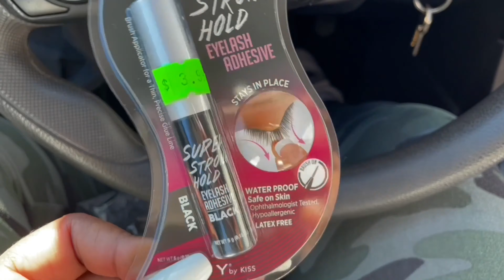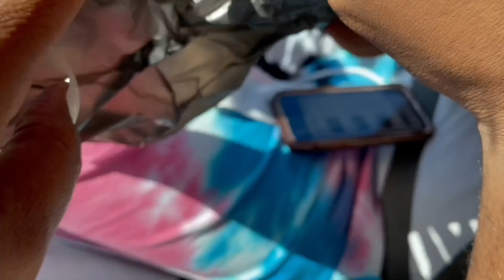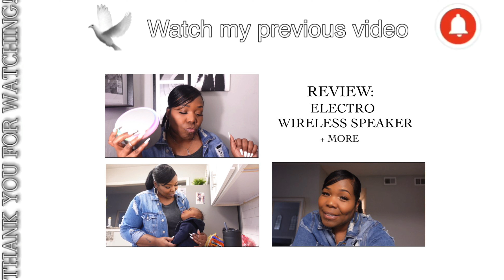GUESS WHO'S DRIVING? BUFFALO WILD WINGS, KEASON'S BIRTHDAY AND CAR SEARCHING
Thank you for choosing this video I appreciate you so much!

* LEGEND’S BIRTH DETAILS

* Weight at birth - 7 pounds 11 ounces

* 39 weeks

* Delivered by C section

* RELATED CHANNELS

* VIDEO PLAYLIST BY THE YEARS